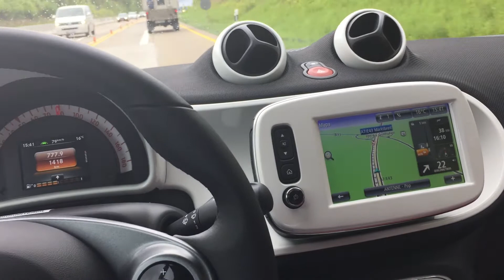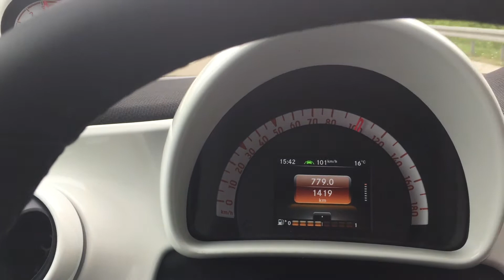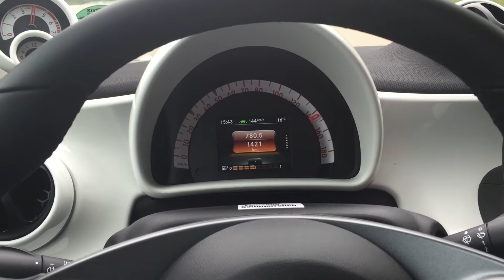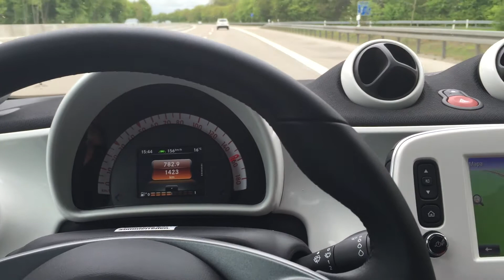Novo Smart 2015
Pequeno vídeo do novo Smart 2015. Será mesmo que ele é tão "Smart"??? Confira...